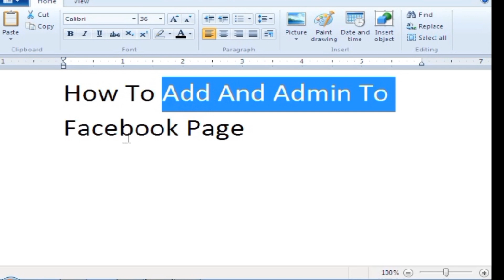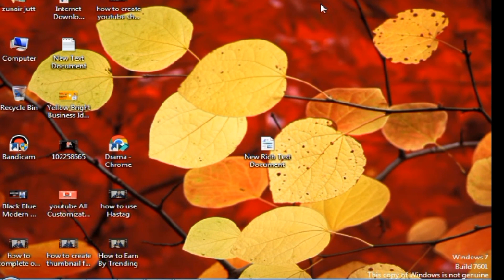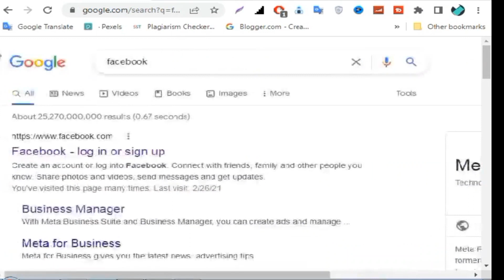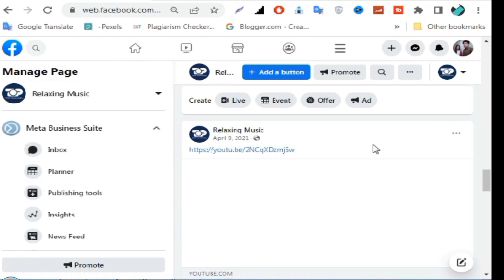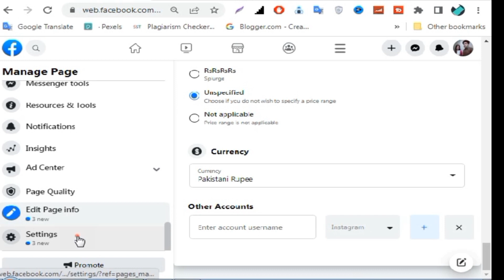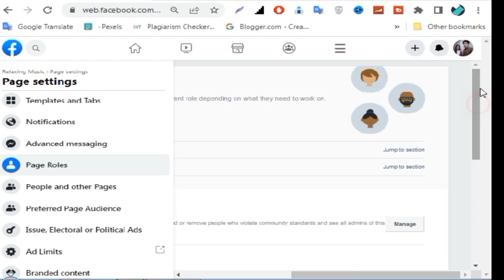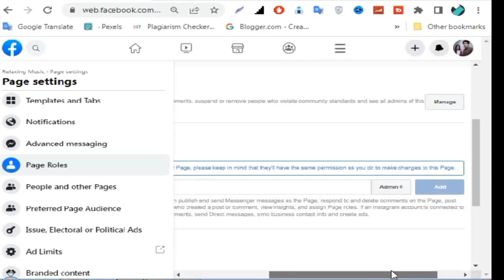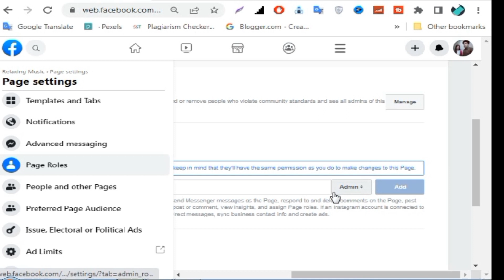how to add abd admin on facebook page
Thanks